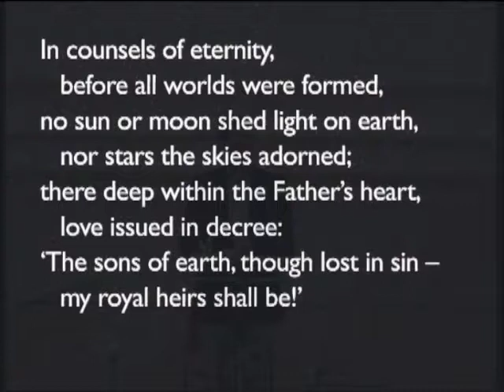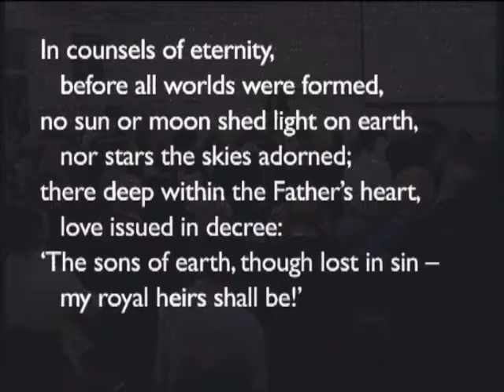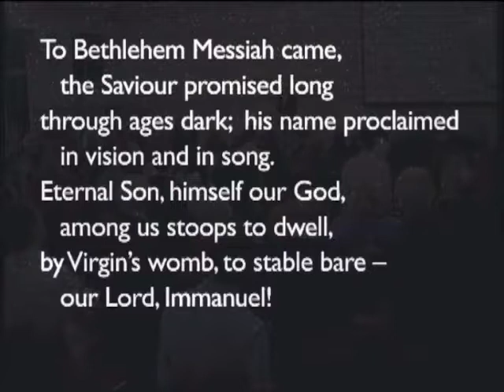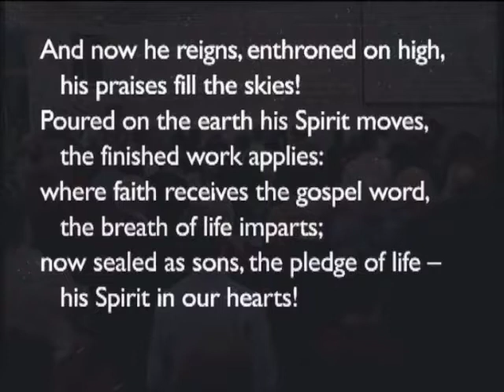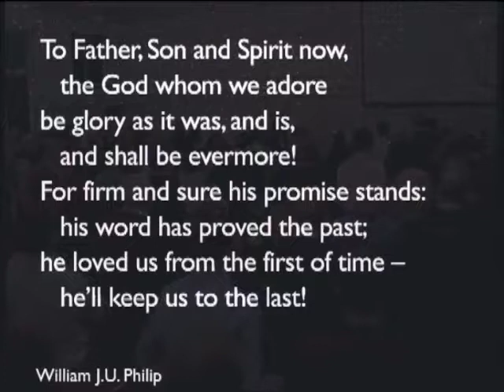171119pm - Malachi 2:10-16